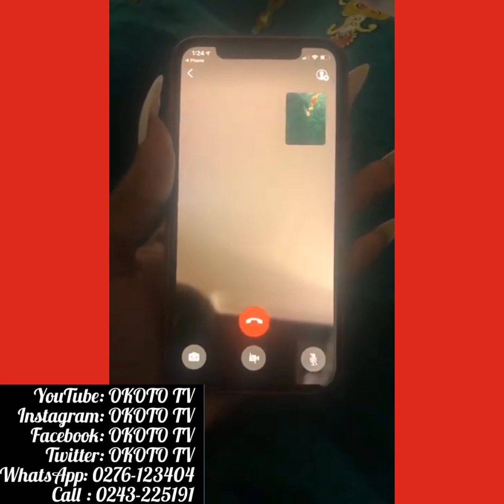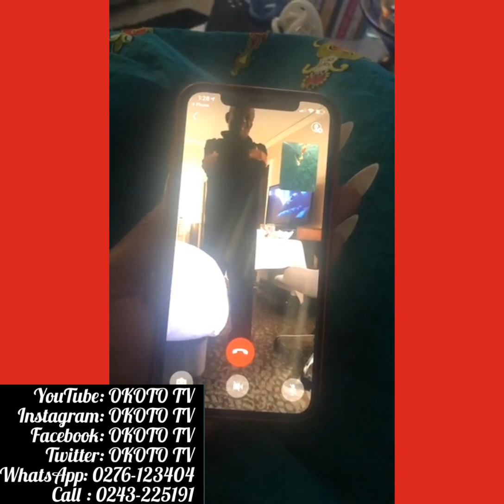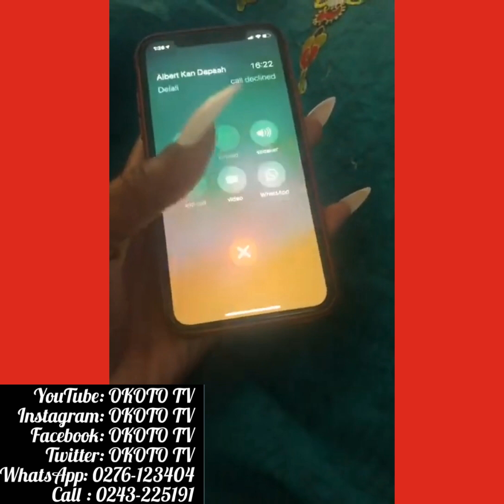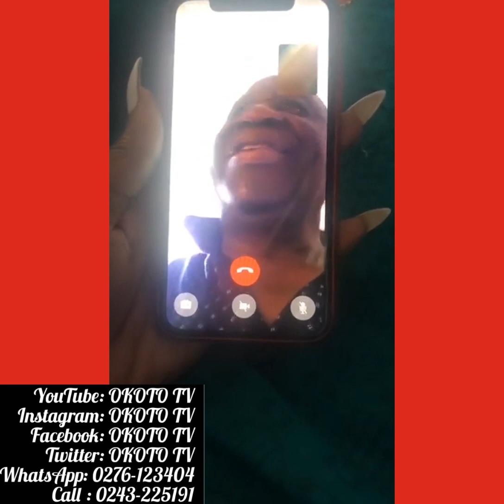National Security Minister(Kan Dapaah) goes viral after leaked video call - OKOTO TV